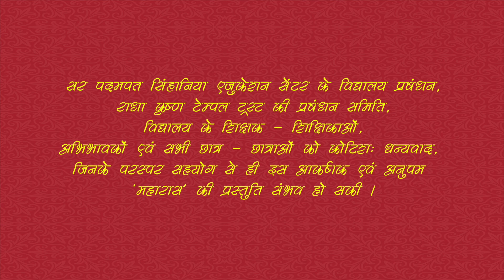Janmashtmi / SPSEC / Krishna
For the first time in the 60 year history of jk temple a group of students performed at the premises and the entire video was shot by Studio Rollei a team of candid wedding photographers in Kanpur, uttar pradesh